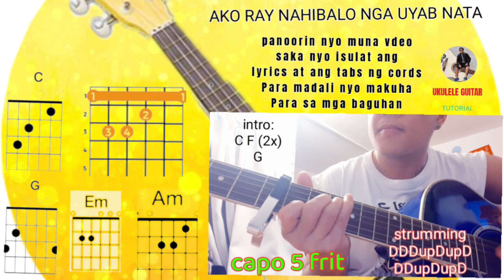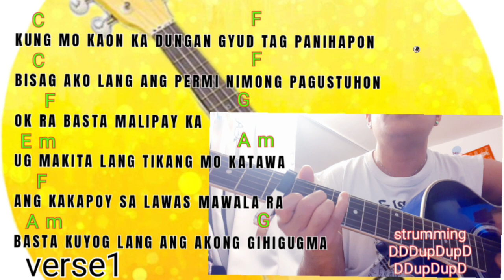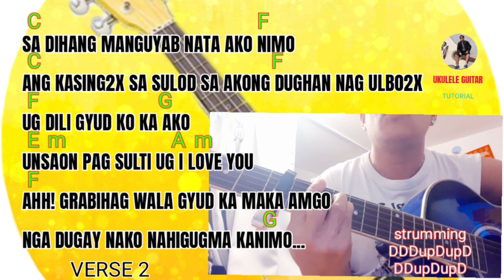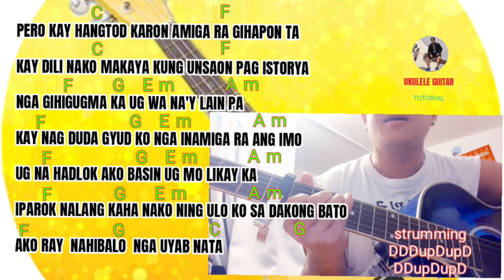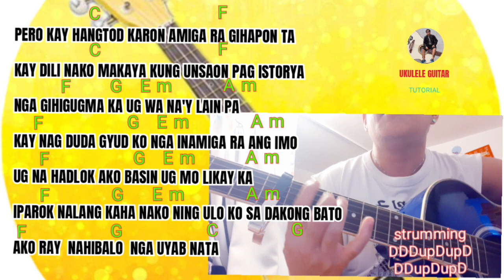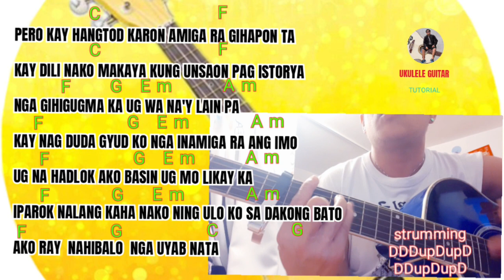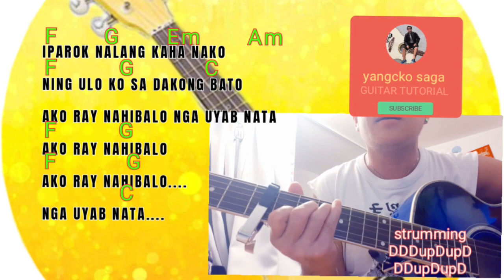AKO RA'Y NAHIBALO NGA UYAB NATA GUITAR TUTORIAL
I'm happy to know your thoughts suggestions reactions opinions please comment 😊

i have so many videos on my Playlist like
*UKULELE TUTORIAL FOR BEGINNERS STRUMMING
*GUITAR TUTORIAL FOR BEGINNERS STRUMMING
MUSIC BUDOTS MIX REGGAE REMIX RAP OPM BISAYA SONG
*VLOGGING

if u want more videos just click the videos below 👇